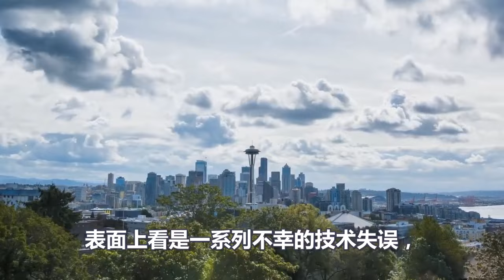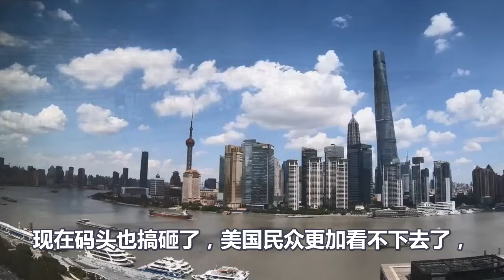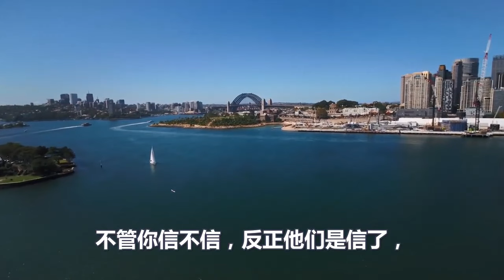表演要真诚、美国演砸了、丢人现眼、